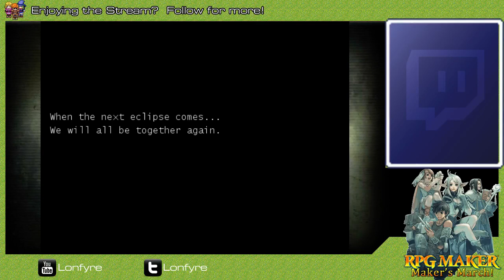[RM2K3]Lonfyre plays...Eclipse PART 1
Hmm, Cop or...schoolgirl?  I've got time, WHY NOT BOTH?